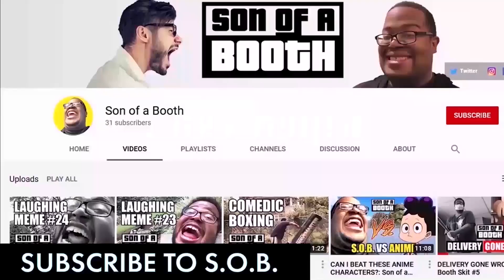SOB Reacts: When You Bring Your White Friend To a Protest by LongBeachGriffy Reaction Video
Sup everyone! SOB Reacts here with a brand new LongBeachGriffy reaction episode. The SOB reacts to "When You Bring Your White Friend To a Protest" by LongBeachGriffy.

MK cheer sound effect from the Mortal Kombat games by Midway